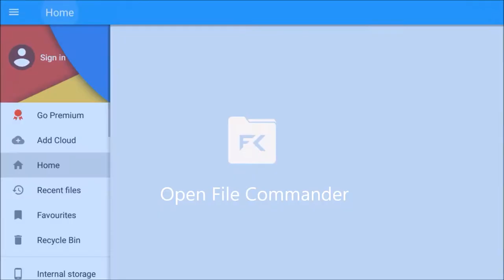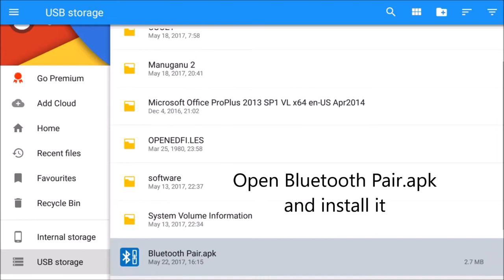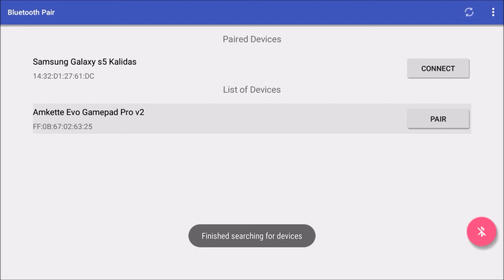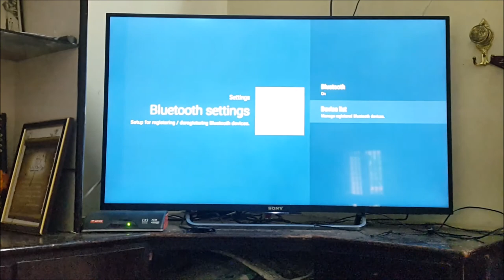How to Connect Amkette Evo Gamepad PRO 2 with Android TV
Warning: This video wont work in Android Marshmallow 6.0 .
You can connect this gamepad directly to your Android Marshmallow 6.0 TV
This Video will help you to connect Amkette Evo Gamepad Pro 2 with your android TV.

Excalibur
Excalibur Fixers
Excalibur gMOD